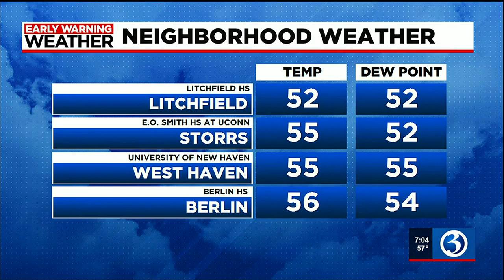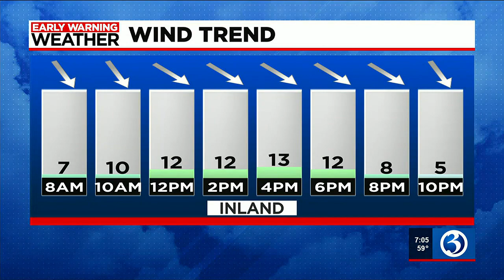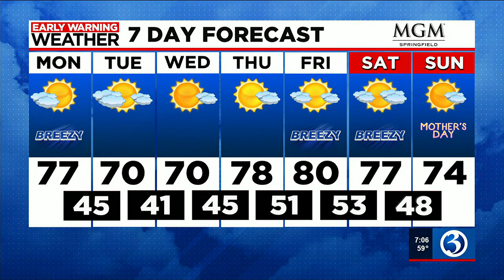Eyewitness News Monday morning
Nicole Nalepa and Scot Haney have the news and weather for the morning of May 8, including a police investigation in Norwich.